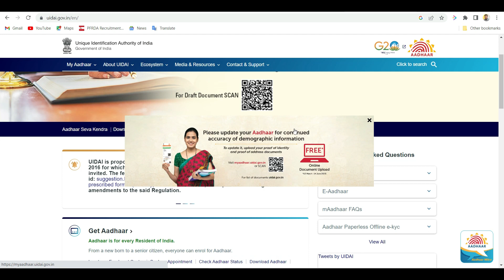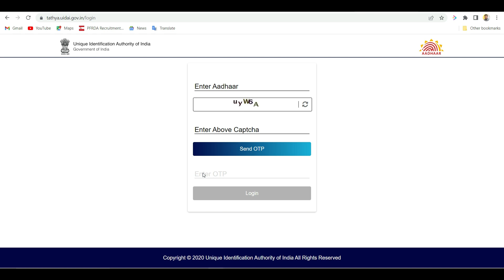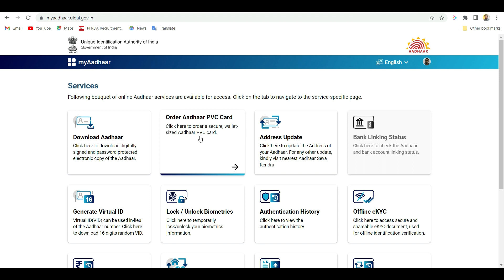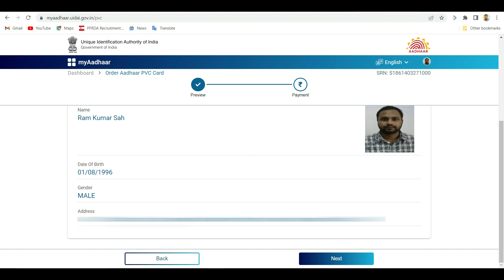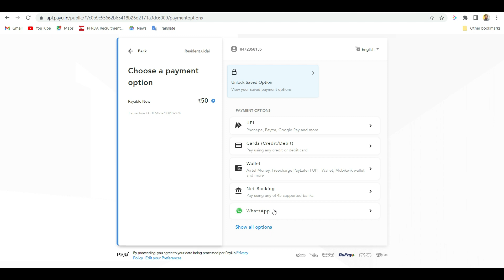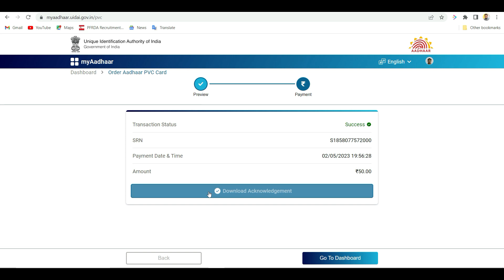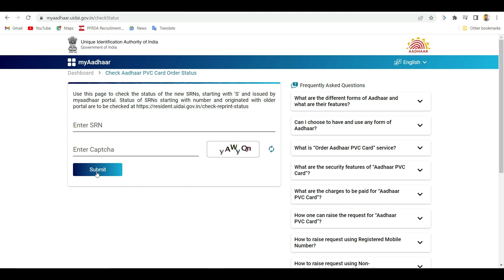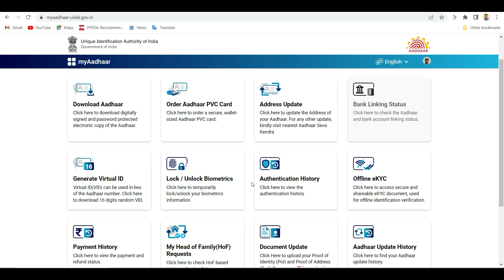Aadhaar PVC Card 2023 | How to Order Aadhaar PVC Card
Aadhaar PVC Card 2023 | Aadhaar PVC Card | How to Order Aadhaar PVC Card

Aadhaar PVC Card 2023
Aadhaar PVC Card
How to Order Aadhaar PVC Card
order aadhaar pvc card
how to get aadhar pvc card
pvc aadhar card kaise banaye online